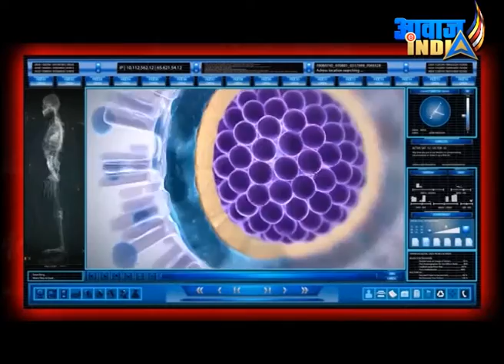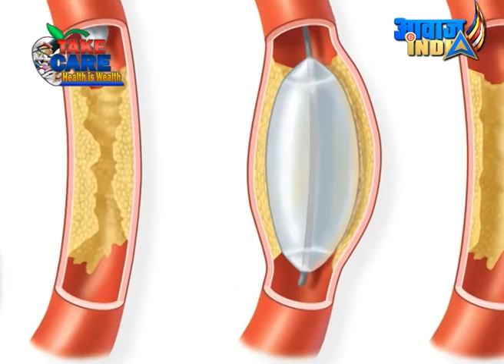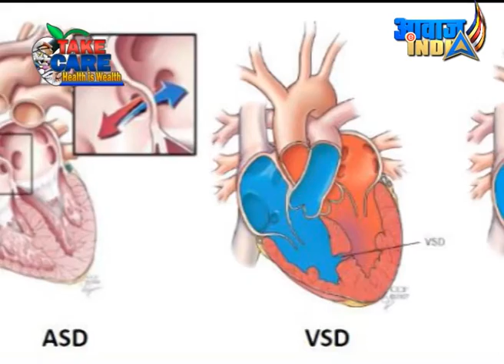Dr Pramod Mundra Cardio | Take care Health is Wealth